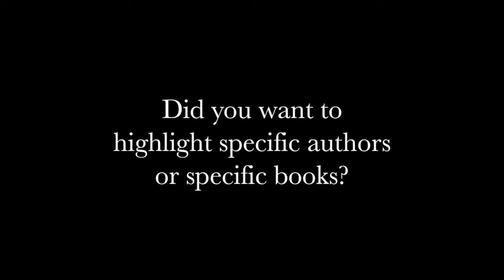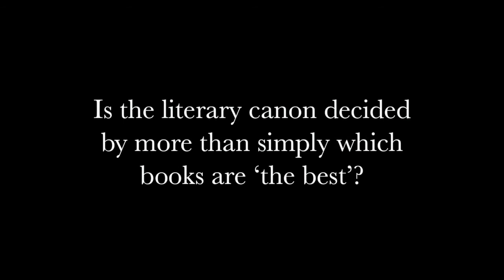Penelope Lively and Kamila Shamsie on neglected women writers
Why do some books enter the canon and others slide into neglect? Penelope Lively and Kamila Shamsie discuss this and why they chose to highlight certain books and authors for the new Penguin Women Writers series.